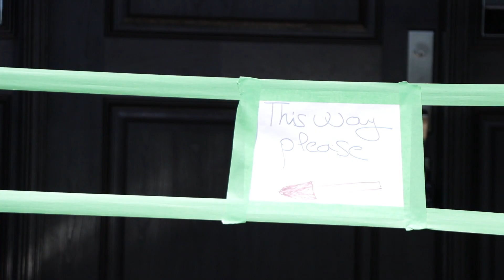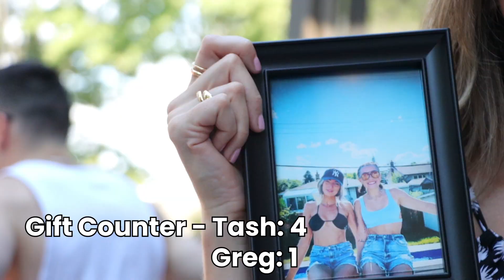Two Birthdays One Party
Having two friends sharing a birthday is really sick. Especially when one is a girl and the other a guy who could care less about throwing a party but now gets a double party with all of his friends.

MUSIC
Get Memories (feat. Kid Cudi) [2021 Remix] by David Guetta, KiD CuDi

License ID: 9EwO4Dqd3yJ